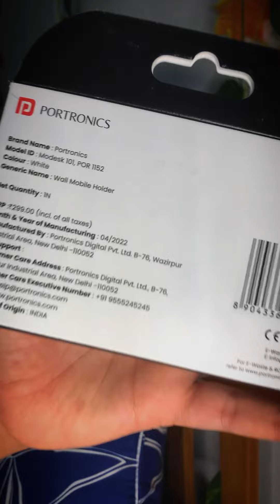Smart watch for 99 Rupees ?? | Abhirami Suresh | Online Shopping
കേൾക്കാൻ interesting ആണ് അല്ലെ?
പക്ഷെ ക്വാളിറ്റി എന്റെ അഭിപ്രായത്തിൽ നല്ല മോശമാണ് ..
ഇത് പോലുള്ള വീഡിയോസ് ഇൽ കാണുന്ന പ്രോഡക്ട് വാങ്ങുമ്പോൾ പറ്റിക്കപ്പെടരുത്..
പിന്നെ ഒരു കാര്യം..
99 രൂപക്ക് ഇതൊക്കെ തന്നെ ധാരാളം എന്നാണു ചിന്തിക്കുന്നത് എങ്കിൽ നോ സീൻസ്! ഇറ്റ് ഈസ് ഗുഡ്!

But i was suprised by the seond product - its quality and overall i loved the product.

Mobile Stand - 10 / 10